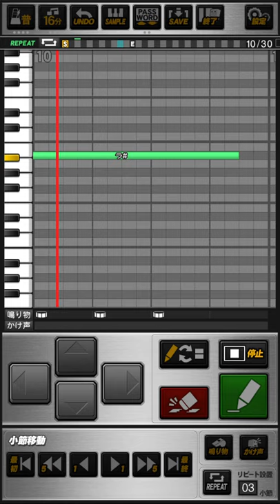阪神タイガース 赤星憲広 (2作目) 応援歌 プロスピA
《パスワード》
おどねたよねまおおおねぜおせおうだぼくまきんぎみほりほちおぜぬぼぞぶふるぶでつちりえんつうかさめえらかんがやぎでわにけぬおをとろへもけとげははぎけるむうえるざぶきめへおりらまのつざべぶはねれそげぐびほをえぬゆふおおほうむえすぼつずきべせつくざぞつすきでなごとくてすぐほみげほでい

フィールド駆け抜ける  セ界一のスプリンター
期待と夢乗せて  走れ赤い彗星